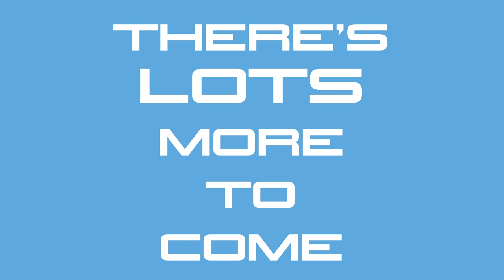Why I love being a Charter Broker with Jessica Engelmann of Northrop and Johnson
On day one of the Miami Yacht Show 2018 we sat down with Jessica Engelmann, Charter Broker extraordinaire at Northrop & Johnson and found out what a Charter Broker actually does and how Jessica found her way into this industry.

You can contact her directly if you want to discuss taking out one of her boats, click this link

Since 1949, Northrop & Johnson has offered a new dimension of sophistication and service to the yachting lifestyle. Northrop & Johnson's reputation of success is built on decades of commitment to clients and commerce within the industry. From yacht sales and purchase to charter to management and marketing of the world's most discerning luxury vessels, Northrop & Johnson offers a total-service approach. Our impressive record of yacht sales, growing charter fleet and global expansion are a testament to the honesty, integrity and steadfast promise to deliver the best to our clientele.
Shortly after World War II, Jim Northrop and George Johnson formed a partnership to provide a quality yacht brokerage service to their close circle of yachting companions on Long Island Sound. The first Northrop & Johnson office opened in 1949 at 366 Madison Avenue in lower Manhattan and served as the foundation for the fledging brokerage house. Here began Northrop & Johnson's true-blue "Yankee" heritage, which is reflected in the company's reputation for honesty, integrity and fair play.

Quickly, the word about the "Gentlemen Brokers" of Northrop & Johnson spread throughout the tight-knit yachting community of New York, thus creating the platform on which the company's sterling reputation was built. By the early 1960s, Northrop & Johnson had expanded with branch offices in Stamford, Connecticut, Miami, Florida, and Marblehead, Massachusetts. By the late 1970s, additional offices were added in Newport, Rhode Island, Puerto Buenos, Spain, and St. Petersburg, Florida.

During the 1970s and 1980s, Northrop & Johnson became the premier large yacht brokerage in the United States. Many of the industry’s most recognized names began their careers at Northrop & Johnson. Today, Northrop & Johnson is recognized at every major yachting venue throughout the world. Northrop & Johnson's strategic alliances and network provide abundant support and representation for the vessels in our fleet in every major yachting center. All Northrop & Johnson brokers have access to market intelligence and a vast database to deliver the most valuable support.

With more than six decades of longevity and 13 offices worldwide, Northrop & Johnson provides services that are customized to meet all of a client's yachting needs. Northrop & Johnson is a tradition in yachting as the world's foremost authority on the sale, purchase, charter, management and new construction of luxury superyachts.